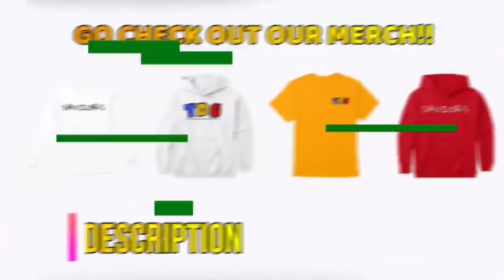Proof Dark Humor is Funny As Heck ( Try Not To Laugh)